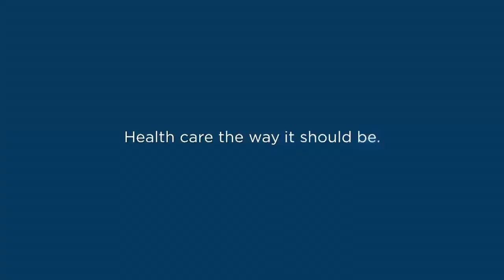Sharp HealthCare :60 / 'Makua'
Sharp HealthCare /
'Makua' / :60 TV